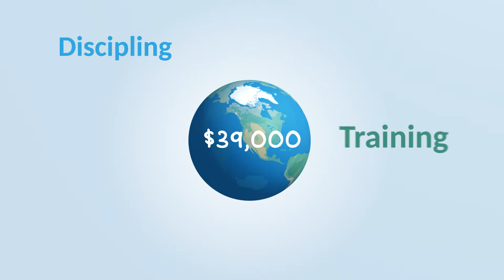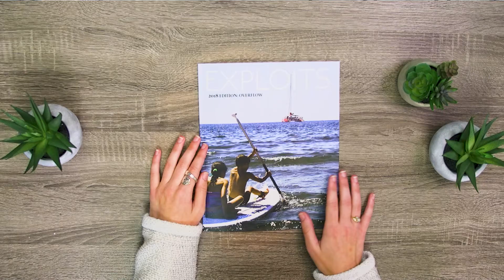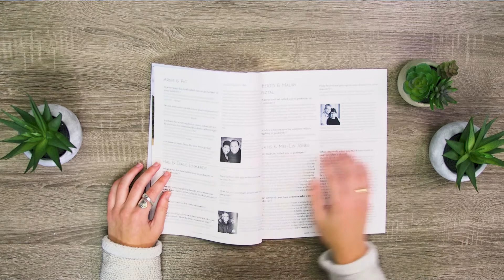November 5th, 2017 Video Announcements